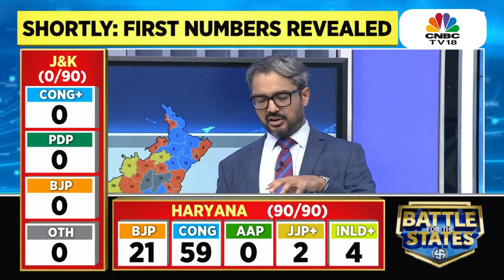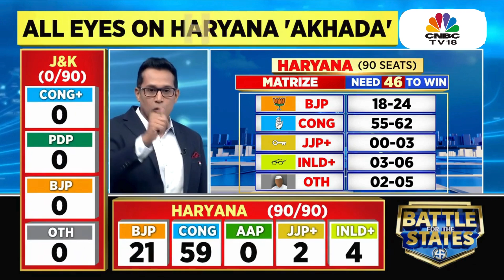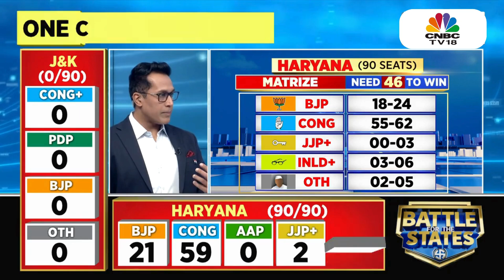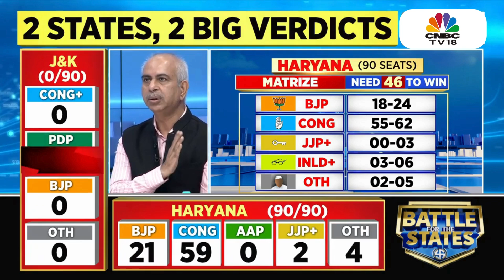Haryana Assembly Elections 2024: Exit Polls Predict Congress Victory with 59 Seats | BJP at 21 |N18V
Haryana Assembly Elections 2024: Exit polls from Dhruv Research predict a clear win for Congress, with an estimated 50-64 seats, while BJP is expected to secure between 22-32 seats. According to the latest numbers, Congress could claim 59 seats, and BJP might get 21. Could Congress double its performance from the last election? Watch the full analysis!

n18oc_business